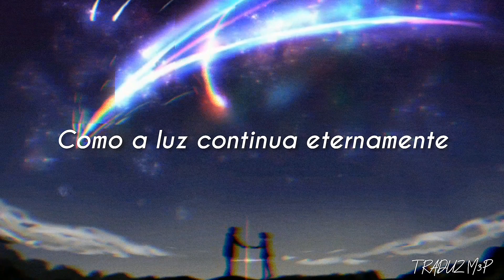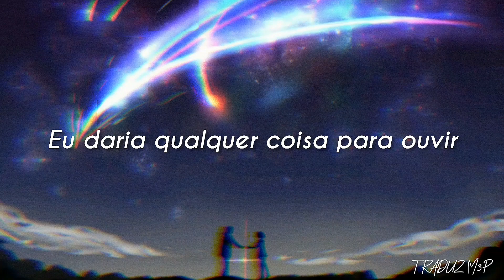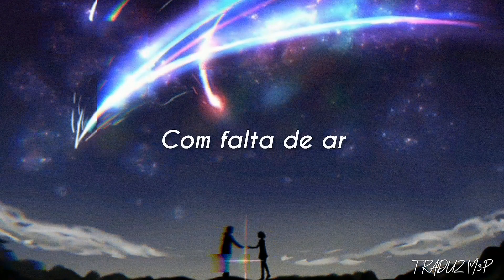Sleeping At Last - Saturn (TRADUÇÃO)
LETRA ORIGINAL

You taught me the courage of stars before you left
How light carries on endlessly, even after death
With shortness of breath, you explained the infinite
How rare and beautiful it is to even exist

I couldn't help but ask you to say it all again
I tried to write it down
But I could never find a pen
I'd give anything to hear
You say it one more time
That the universe was made
Just to be seen by my eyes

With shortness of breath
I'll explain the infinite
How rare and beautiful it truly is that we exist